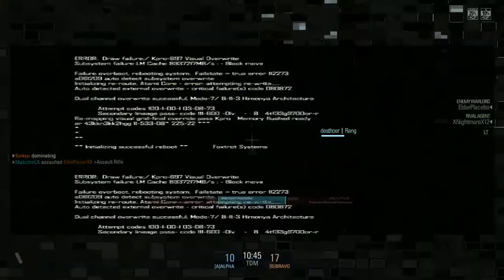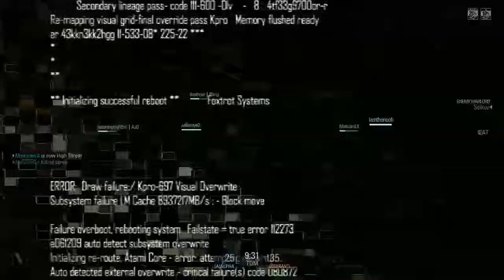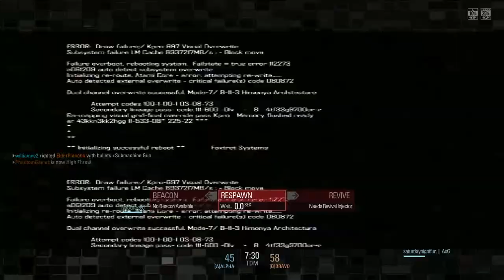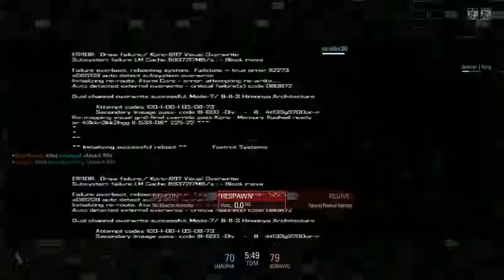Blacklight Retribution Helpinghand97 Davidinator100 Blacksnake E:3 IM the grim reaper!